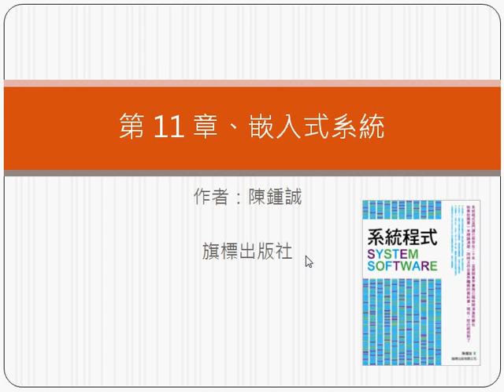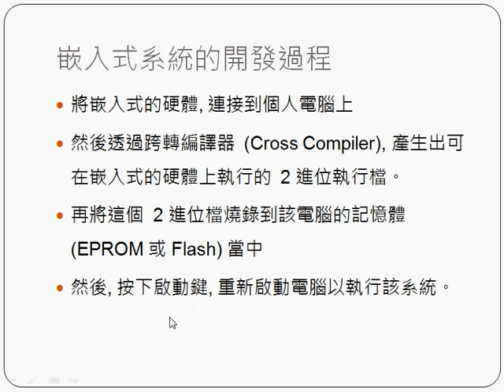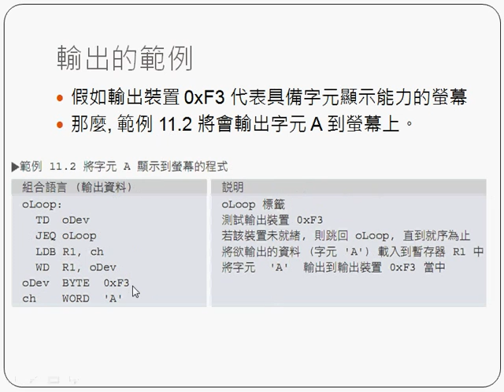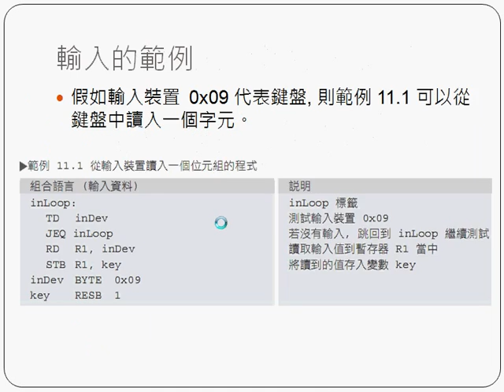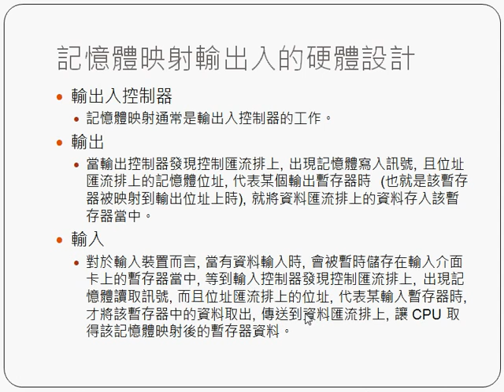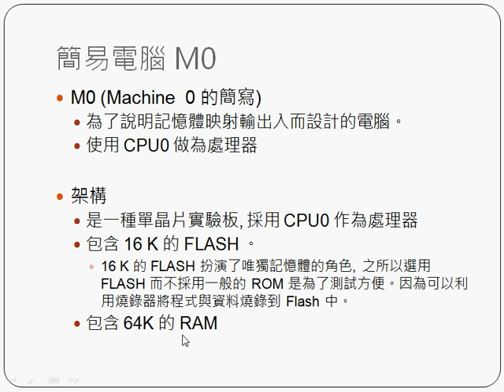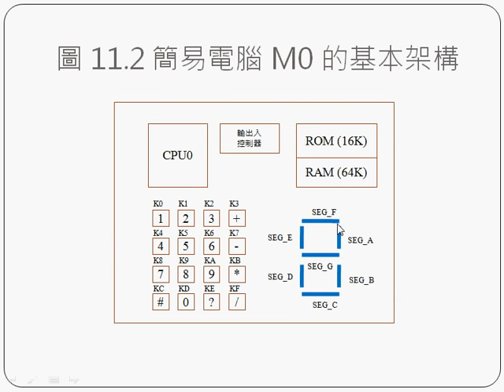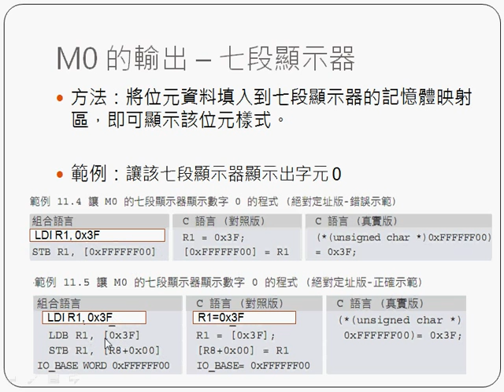系統程式：第11章 嵌入式系統 1 - sp Ch11 embed1